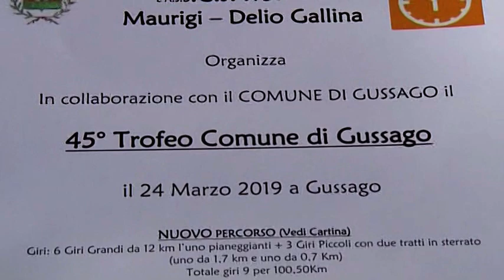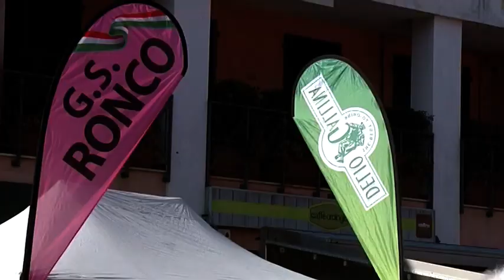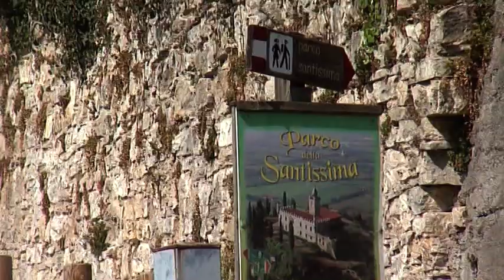45° Trofeo Comune di Gussago.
Gara ciclistica riservata alla categoria Juniores organizzata dal Gruppo Sportivo Ronco.
Una classica  della categoria che ha visto partire più di 180 ragazzi con un circuito tutto rinnovato.
Foto e Video by Rodella2000.